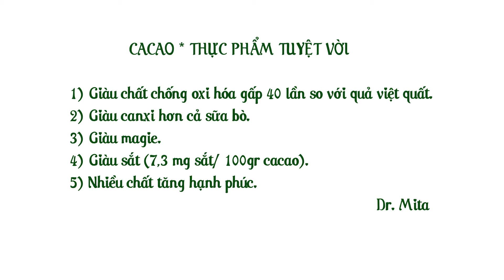#52. Cacao - Thực phẩm tuyệt vời của người bệnh & Kẹo Hạnh Phúc Mita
台灣(R.O.C)
62102
理學院二館
分子生物研究所443 室。
陳明心
Mita